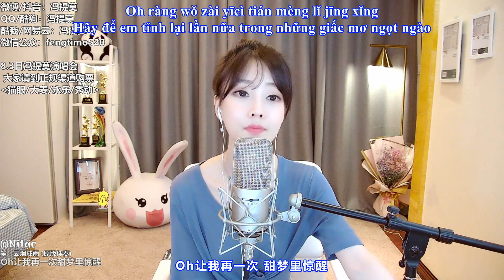Mây Khói Thành Mưa - Phùng Đề Mạc | 云烟成雨 - 冯提莫